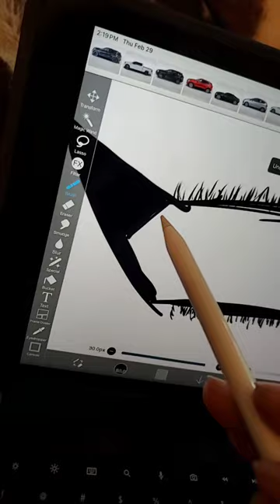drawing an eye :)